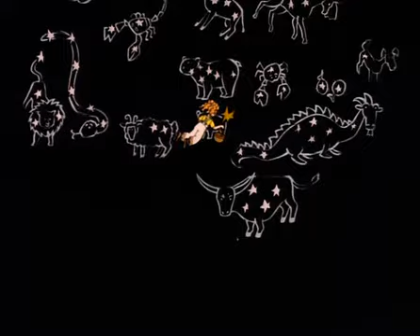Contes de la rue Broca. 5. Le Petit Cochon futé